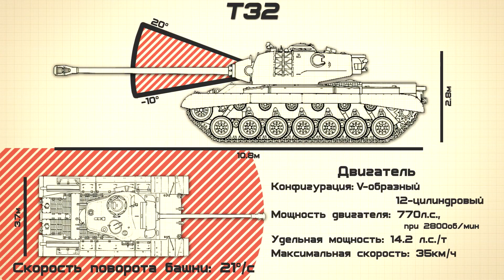T32 или ИС-6 "США смогёт?" | War Thunder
Поддержать автора
Webmoney:
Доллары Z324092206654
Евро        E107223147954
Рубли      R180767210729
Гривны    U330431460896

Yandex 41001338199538